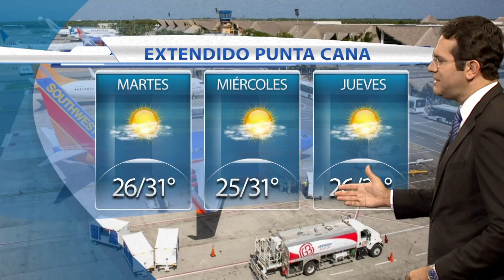Cuarto día consecutivo con polvo del Sahara en RD: vigilamos la actividad tropical en el Atlántico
Sigue la sensación calurosa en República Dominicana y las alergias respiratorias persistirán durante los próximos cinco días. Mientras que en el Atlántico vigilamos dos ondas tropicales por su posibilidad de desarrollo ciclónico; también en el Mar Caribe, otra onda tropical está mostrando señales de desarrollo tropical.